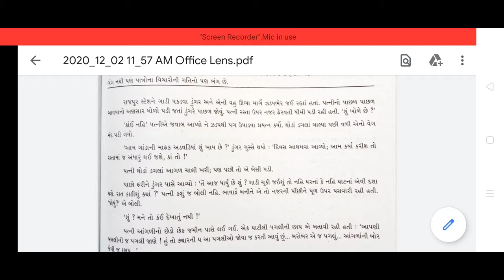Std.10, Gujrati, Ch.16, Part-2